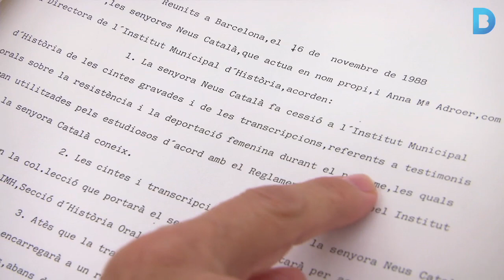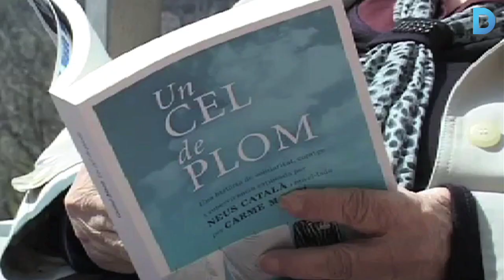Barcelona reconeix Neus Català, supervivent dels camps nazis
Nascuda el 1915 al Priorat, per la seva tasca de preservació de la memòria històrica, la lluita contra el feixisme i la defensa dels drets de les dones l'Ajuntament li ha concedit la Medalla d’Or al Mèrit Cívic. Més informació